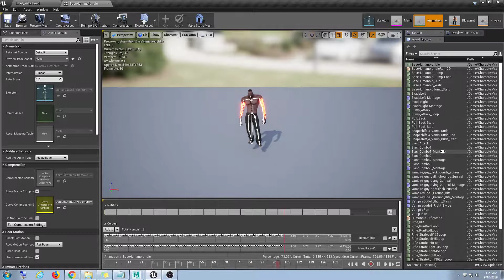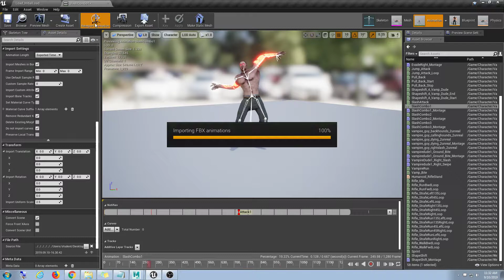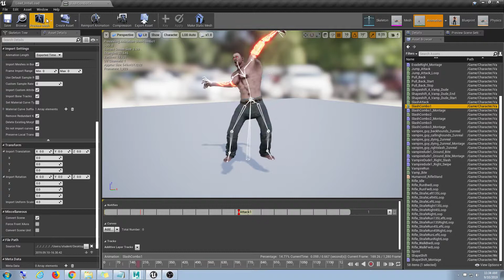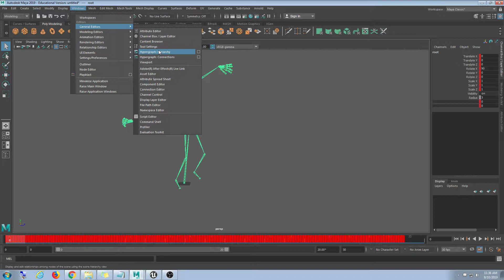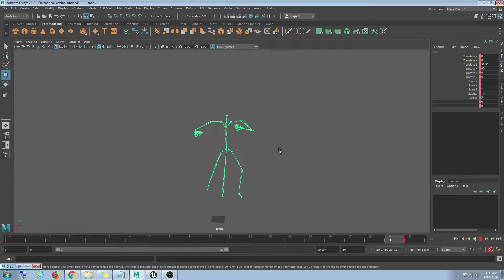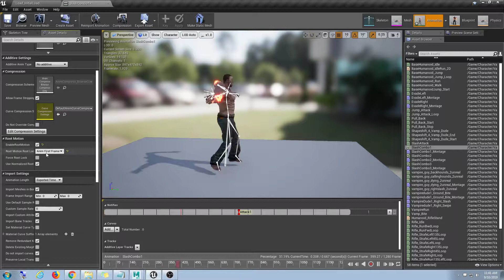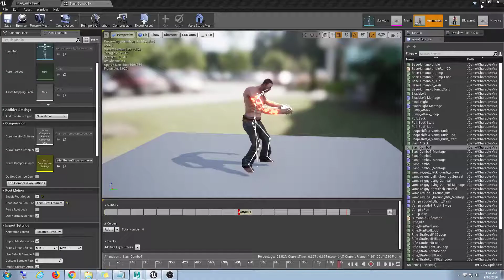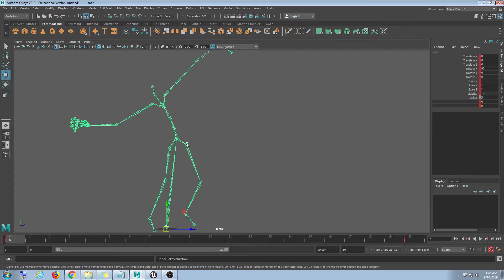Project Dev - Adding Root Motion 2 Vampires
This video teaches how to add root motion from Maya into Unreal.